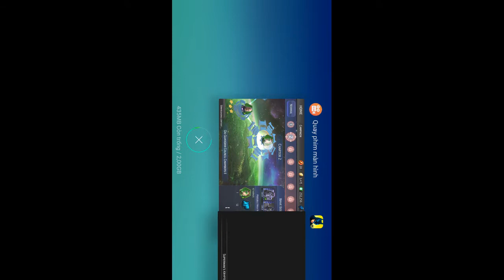DC Legends. Battle in OA: Guardian Council Chambers II (Heroic).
Team is Flash, Green Lantern, Zatanna, Deadshot. Fight Manhunter Zero. Play game for fun.